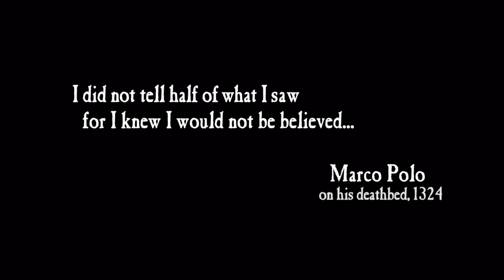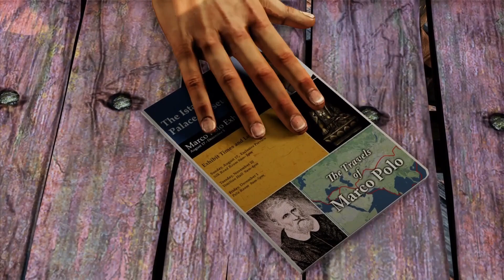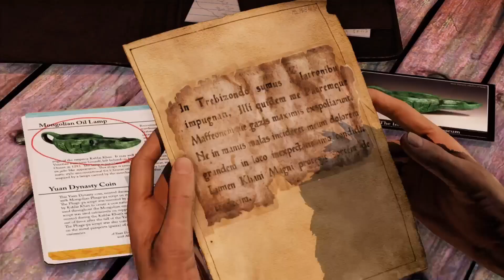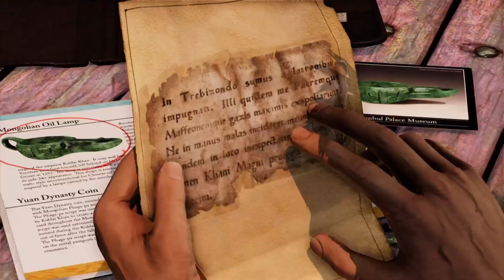Uncharted 2 Among Thieves Chapter 1 A Rock and a Hard Place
Chapter 1: A Rock and a Hard Place

As you begin a new game, you'll see a rather startling Marco Polo quote, one that will no doubt give you goosebumps as it sets the stage for the game's story. "I did not tell half of what I saw, for I knew I would not be believed..." What could it mean? After seeing that quote, you'll see the game's familiar hero, Nathan Drake. But Drake is in a bad way, clutching a wound on his abdomen, gushing blood. And just where is he?

Well, you'll soon find out. With blood all over his hands, Nathan is just coming to when he realizes the precarious nature of his situation. Sitting in a train, Nathan is actually sitting vertically. And making matters worse, the train he's in is sitting over a snowy precipice. Would you expect anything different for the start of Uncharted's much-awaited sequel?

At this point, you'll gain control of the famous Nathan Drake for the very first time in his second Uncharted adventure. As is the case with so many early missions in games, the early-going of this chapter will be to get you used to some of the game's fundamental mechanics. If you're a veteran of Uncharted: Drake's Fortune, and you probably are, then you should be familiar with these mechanics, as they haven't changed one iota. Much of Drake's movements when hanging from ledges, as you will be for the duration of this opening sequence, is controlled by the left analog stick. To shimmy rightward, press rightward. To shimmy leftward, press leftward. Easy.

You can use the X button to pull yourself up to a ledge you can stand on when prompted to do so. Keep in mind that you won't be prompted at all from here on out when you can pull yourself up to a ledge with this technique, so you'll always want to keep it in the back of your mind as an option. Otherwise, this segment of the game is easy. Pull yourself up, shimmy around, et cetera -- no falling debris will strike you here, so you don't have to worry about dodging, as the game will do it for you. The only thing you have to worry about is the end of the train sequence, where you're forced to run forward toward a snowy cliff ahead. Don't let up on the analog stick to run forward here, or you might not make the jump. The end result of being sluggish, of course, is that you'll perish and be forced to try again.

When you've successfully made the jump from the falling train to the snowy cliff, Drake will collapse, bloodied and exhausted. It's at this point that a lengthy flashback will occur, filling in much of the back story. Just how did Drake get to this point? Well, we can't answer that question yet, but we can begin to answer just what treasure he's after this time around. It all begins at a beachside resort, where Drake is drinking a beer by his lonesome at an outdoor bar. He's intercepted by a man he knows well, a man by the name of Harry Flynn. After briefly catching up with one another, and after Harry introduces his gorgeous friend Chloe to Drake, they get down to the nitty-gritty of the story.

It seems that a collector has hired Harry and Chloe to go after a Mongolian oil lamp, circa the 13th century. Confused by why a collector would pay so much money to have them break into a museum to steal this relatively worthless lamp, it doesn't take long for Drake to get to the bottom of just what's going on. This lamp, it appears, is the key to solving one of the great mysteries surrounding famed explored Marco Polo's expedition to the Far East. Having left Asia with fourteen ships, hundreds of men, and loot galore, Polo returns to Europe with only a single ship, without much treasure and manned by only a couple of dozen sailors. It appears that this "worthless lamp" is the key to solving the mystery of the lost sailors, treasure and ships. And thus, your adventure begins in earnest.

After claiming the first treasure, move forward towards the burning wreckage of another part of the train you just escaped from. Keep in mind that as you go forward, you'll be stopped from going back, so absolutely, positively do not neglect to grab the first treasure discussed above. You won't run into any enemies or anymore treasures or other points of interest in the early going. The whole idea here is to simply press forward through the wreckage, as Drake continues to automatically dodge fatal collisions with metal beams, burning hunks of the train, and more. When you reach a deceased man in the snow with a 92FS on the ground (a basic, 9mm pistol), you'll know you're headed in the right direction. Be sure to claim that firearm before proceeding.